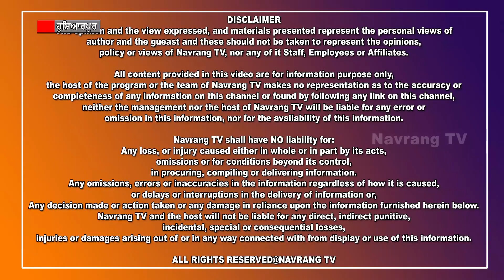ਸ਼ੋ੍ਰਮਣੀ ਅਕਾਲੀ ਦਲ ਸੁਧਾਰ ਲਹਿਰ ਵੱਲੋਂ ਪੰਜਾਬ ਸਰਕਾਰ ਦੇ ਨਾਂ ਤੇ ਡਿਪਟੀ ਕਮਿਸ਼ਨਰ ਨੂੰ ਦਿੱਤਾ ਮੰਗ ਪੱਤਰ...